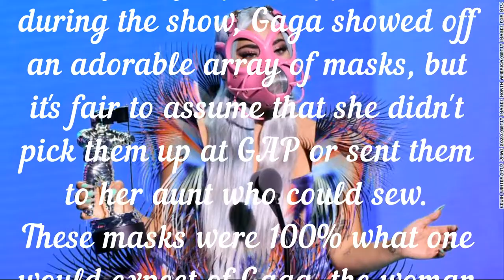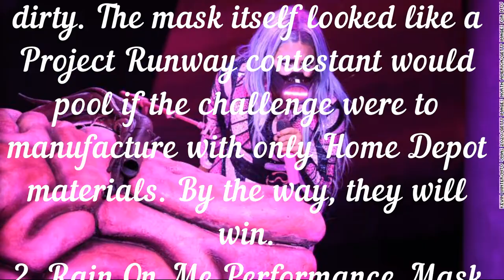Lady Gaga Will Outperform You Even in a Pandemic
Lady Gaga asked viewers to hide their faces while speaking at the MTV Video Music Awards on Sunday, and she was lead by example.

During her frequent appearances during the show, Gaga showed off an adorable array of masks, but it's fair to assume that she didn't pick them up at GAP or sent them to her aunt who could sew.
These masks were 100% what one would expect of Gaga, the woman who once made Charcuterie a fashion statement.

4. Artist of the Year / TRICON Mask Award

Probably curated by Reynolds Wrap, this mask was definitely Gaga's most accessible face cover. It's adorable without being too much, like something to wear on a particularly cool trip to CVS. Gaga must have had a special affection for this girl, as she wore it twice for a Sunday broadcast - once while accepting Artist of the Year and again for accepting a TRICON award.
3. Best cooperation mask
Lady Gaga accepts an award for Best Collaboration for & quot; Rain on Me & quot; Featuring Ariana Grande.
Lady Gaga Receives Best Collaboration Award for Rain on Me, starring Ariana Grande.
This entire look looked like something FOX's The Masked Singer made - in the best way. It was a cool bird, without being dirty. The mask itself looked like a Project Runway contestant would pool if the challenge were to manufacture with only Home Depot materials. By the way, they will win.
2. Rain On Me Performance Mask

Ironically, the mask that Gaga wore while performing isn't something you would probably want to rock yourself if you were really raining. For the electric duo with Ariana Grande, Gaga wore a mask with an electronic rim that seemed to respond to the notes she was packing. Perhaps this was her way of proving that she was really singing, which seems like the kind of thinking that only an artist like Gaga would have. If this mask is copied by Best Buy, it will sell out faster than what "Brain Piano" could say.
1. The Year Mask Song